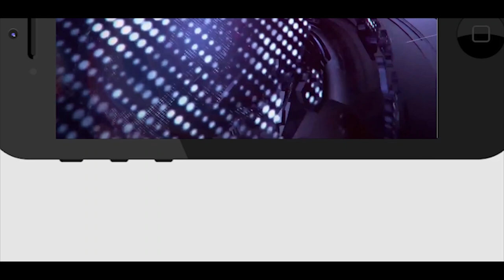TDP Leaders Jump to YSRCP | Chandrababu | YS Jagan | కోటంరెడ్డి దెబ్బకి నెల్లూరులో టీడీపీ ఖాళీ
కోటంరెడ్డి దెబ్బకి నెల్లూరులో టీడీపీ ఖాళీ